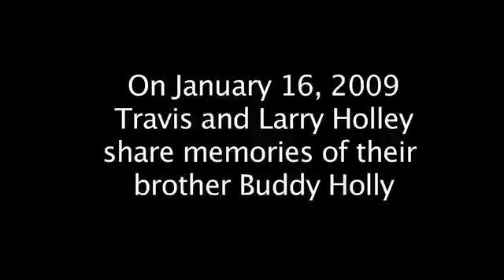Jam Session with the Holley Brothers